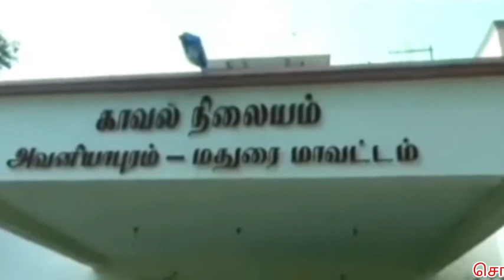சொத்து தகராறில் 4 பேர் மீது போலீசார் வழக்குப் பதிவு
DinaAnjalNews
Editing : Geetha Rani
Voice : Keerthi